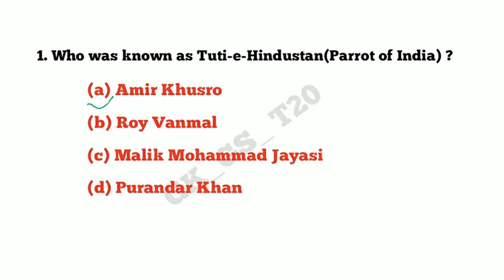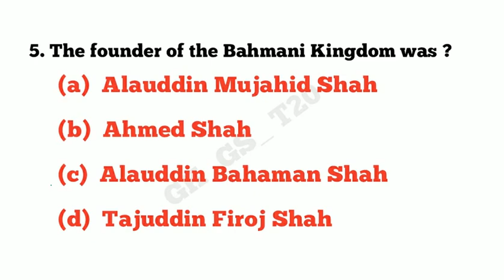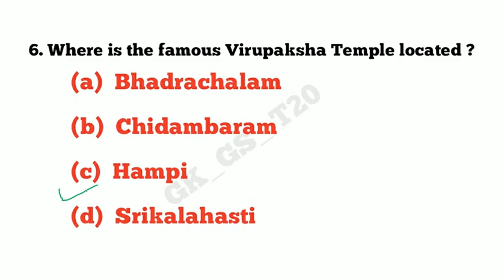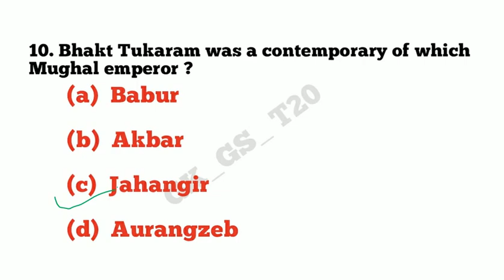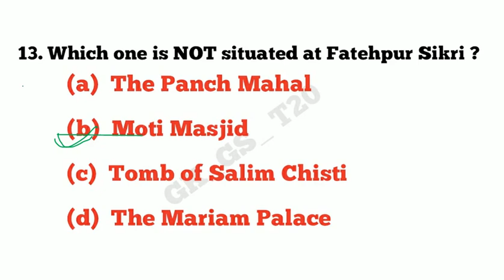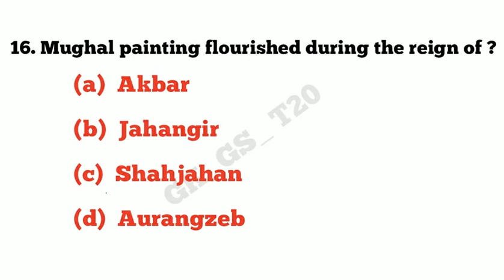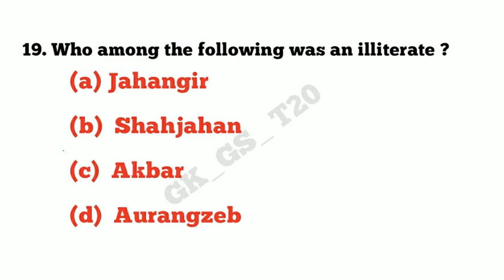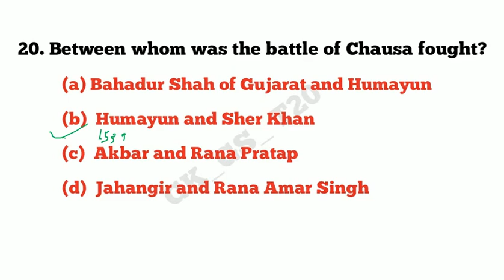Top 500 history mcq part 6|history gk for rrb ntpc cbt 2|history gk for competitive exam|GROUP D|SSC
ye sare MCQ sare  govt. exam ke liye important hain isliye video ko pura jarur dekhne.sare MCQ previous year ke question pepar se liya gaya hai.